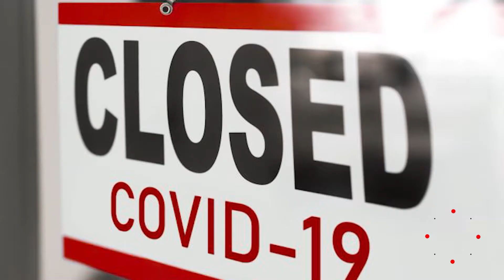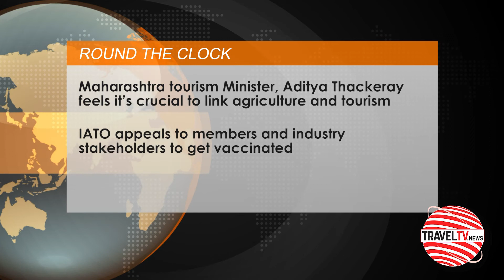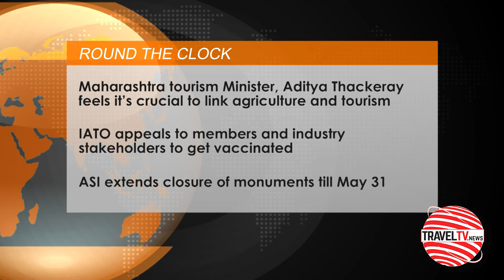Traveltv.news Episode 1390( May 19, 2021)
Living with covid for over one year, HAI talks about the lessons learnt
India continues to be of significance for Azerbaijan tourism
Maharashtra tourism Minister, Aditya Thackeray feels it’s crucial to link agriculture and tourism
IATO appeals to members and industry stakeholders to get vaccinated
ASI extends closure of monuments till May 31
We Interviewed
Madan Prasad Bezbaruah, Secretary General, Hotel Association of India
Florian Sengstschmid, CEO, Azerbaijan Tourism Board